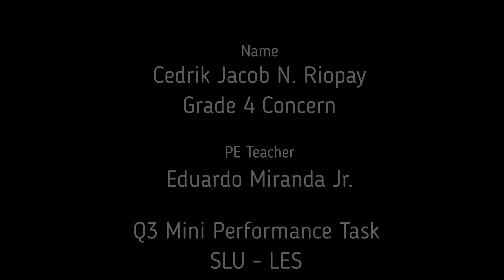basic dance step